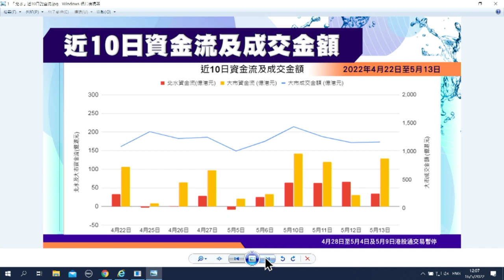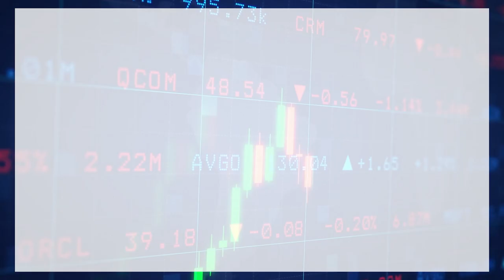【石Sir一周前瞻及異動股】吉利、長建及美圖